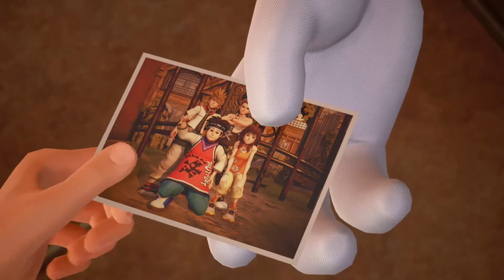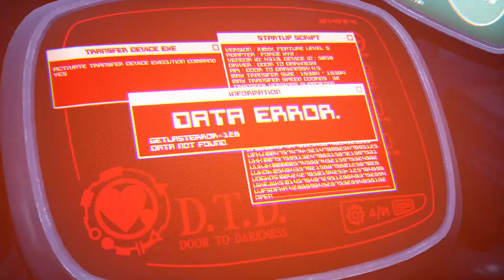Kingdom hearts III Xbox one walkthrough #4 Twilight Town Part 1